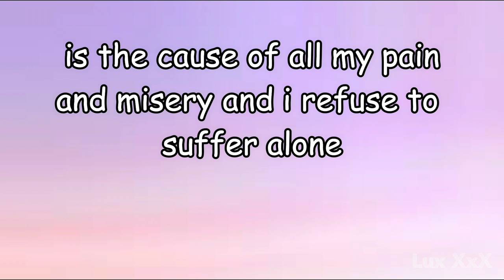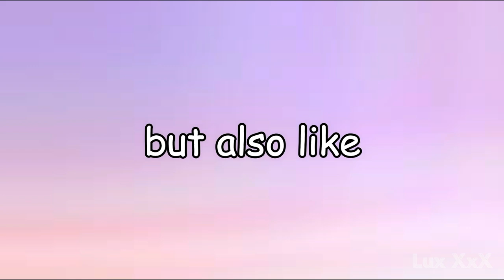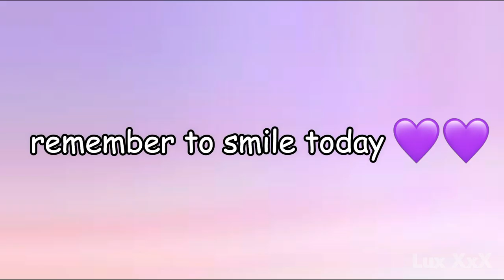a thirsty jungkook edit because im trash and have zero shame (speak yourself tour)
So this happened…yep. I’ve been working on another video FOR A WHILE NOW and honestly i kinda got burnt out on it, so I decided to make something short and fun in the meantime. I hope you like it and i hope it hits you with all the jungguk feels. Remember to smile today 💜💜

190519 SPEAK YOURSELF NEW JERSY - 뱁새 Bapsae / BTS JUNGKOOK FOCUS FANCAM 방탄소년단 정국 직캠

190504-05 SPEAK YOURSELF CONCERT IN LA - FAKE LOVE Multi ver. 방탄소년단 BTS 정국 직캠 JUNGKOOK Focus.

190519 SPEAK YOURSELF CONCERT IN NEW JERSEY - 쩔어, 뱁새, 불타오르네 Medley 방탄소년단 BTS 정국 직캠 JUNGKOOK Focus.

190504 Dope Baepsae Fire Medley @ BTS 방탄소년단 Speak Yourself Tour Rose Bowl Los Angeles Concert Fancam

190512 Dope Baepsae Fire Medley @ BTS 방탄소년단 Speak Yourself Tour Soldier Field Chicago Concert Fancam

190519 Dope Baepsae Fire Medley @ BTS 방탄소년단 Speak Yourself Tour Metlife Stadium New Jersey Fancam

DAY 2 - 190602 Dope Baepsae Fire @ BTS 방탄소년단 Speak Yourself Wembley Stadium London Live Concert

190512 - Dope Baepsae Fire Idol - BTS 방탄소년단 - Speak Yourself Tour - Soldier Field D2 IN THE RAIN

190519 - Dope Baepsae Fire Idol - BTS 방탄소년단 - Speak Yourself Tour - Metlife Day 2 - HD FANCAM

190602 - DOPE BAEPSAE FIRE IDOL - BTS 방탄소년단 - Speak Yourself Tour - Wembley Day 2 - HD Fancam 직캠

have a nice day love!! 💕💕